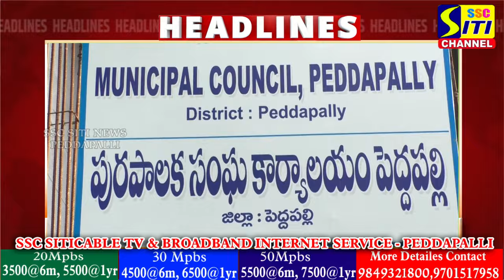SITINEWS HEADLINES II 05-11-2024